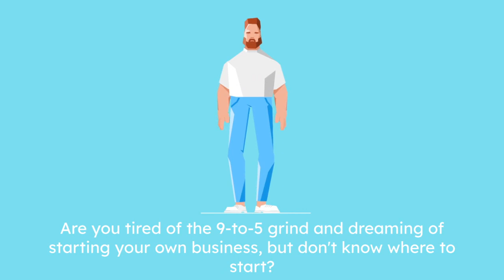Part time entrepreneur ideas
Are you looking to start your own business but don't have the time or resources for a full-time commitment? Look no further! In this video, we share some of the top part-time entrepreneur ideas that will help you turn your passion into a profitable side hustle. So, whether you're a stay-at-home parent or a college student, these part-time entrepreneur ideas will help you take the first step towards your dream career. Don't miss out and watch the video now!